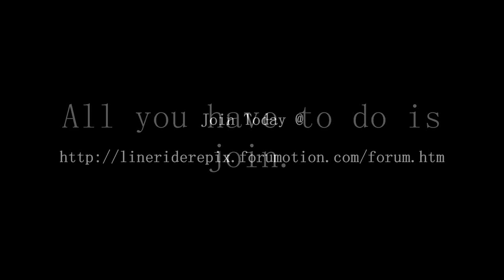Line Rider Epix Promo Video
Download this video and put it on your channel!